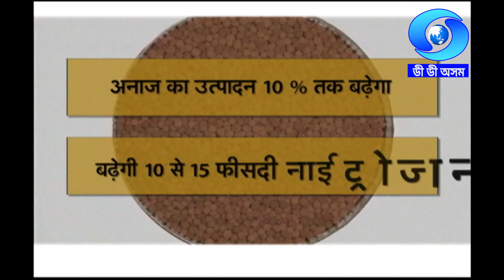কৃষি দৰ্শন I KRISHI DARSHAN II Phone in Live (17/07/2024)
জীৱজন্তুৰ আৱিৰ্ভূত বেমাৰ আৰু ইয়াৰ প্ৰতিকাৰ সমূহ.